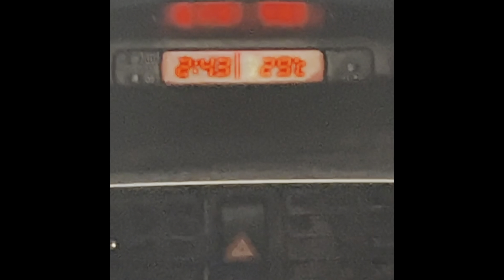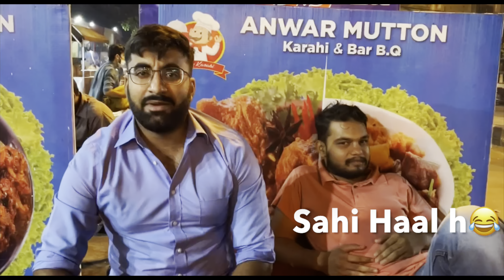Sehri mai kia hua kesai ki sehri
Hey guys 👋